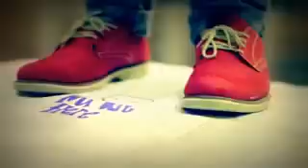Brookwood Where You At?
My School Goes Hard:)